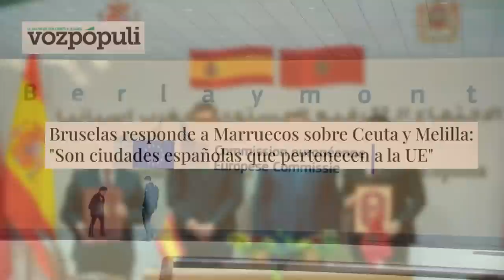💥EUROPA responde a Marruecos sobre Ceuta y Melilla: "Son ciudades españolas que pertenecen a ESPAÑA💥